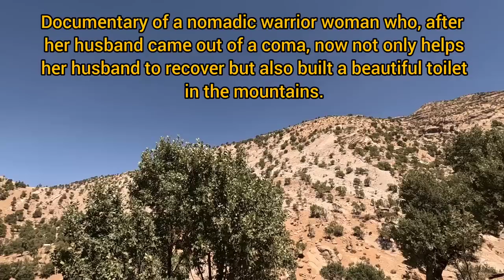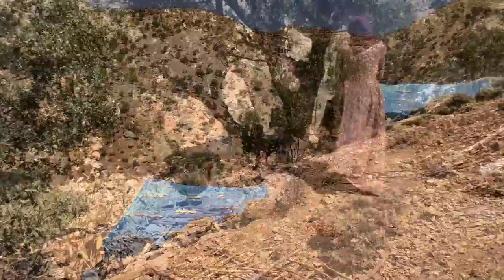Documentary of nomadic women's efforts to build a toilet and help her husband recover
Welcome to episode 39 of our gripping documentary series!  Join us to explore the fascinating world of a skilled nomadic woman with her small child and her sick husband and witness the incredible construction of a toilet by this resilient woman and her child.  In this episode, the fairy lady tries to make her sick husband recover as quickly as possible and also builds a mountain toilet in one day alone.  We showcase the ingenuity, determination and challenges they face when building toilets in their unique environment.  Experience your journey as you go through the complexities of finding the right materials, designing the structure and implementing sustainable waste management practices.  Be inspired by their ingenuity and flexibility in creating essential facilities in harmony with nature.  Expect an eye-opening adventure into the heart of nomadic culture in this remarkable episode of our documentary series.